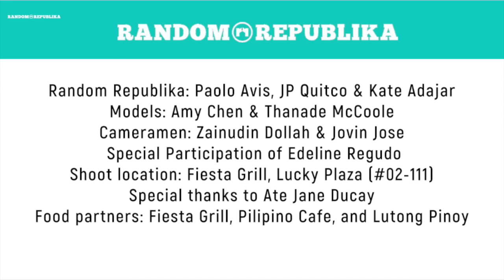Foreigners Try Our Favorite Filipino Dishes At Lucky Plaza, Singapore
We asked Amy (Chinese) and Thanade (Irish-Thai) to try our most-loved Filipino dishes at Lucky Plaza, Singapore. Watch their funny reactions!

Here's what they tried:
1. Pancit Canton (Pilipino Cafe #04-044)
2. Bulalo (Lutong Pinoy B1-16)
3. Jollibee Chickenjoy (Jollibee #06-048A)
4. Adobo (Fiesta Grill #02-111)
5. Isaw (LechonSG B1-16)

Thanks to our partners: LBC, Philippine National Bank, Smart World, and SSS.

Random Republika Team: Paolo Avis, JP Quitco, and Kate Adajar
Models: Amy Chen and Thanade McCoole
Cameramen: Zainudin Dollah & Jovin Jose
Special participation of Edeline Regudo
Shoot location: Fiesta Grill, Lucky Plaza (#02-11). Special thanks to Ate Jane Ducay.